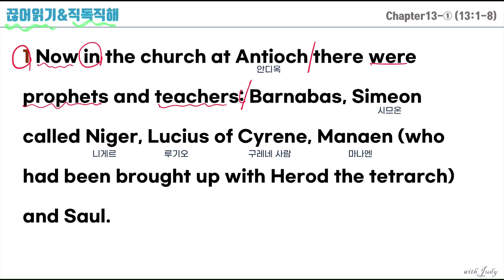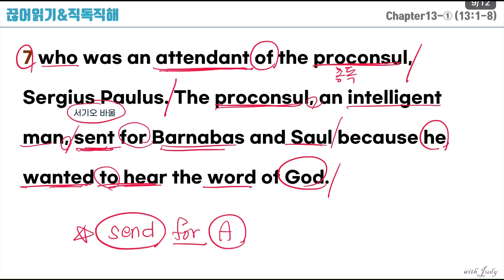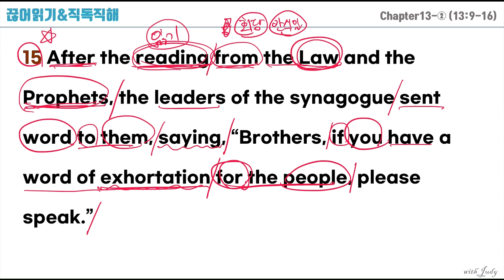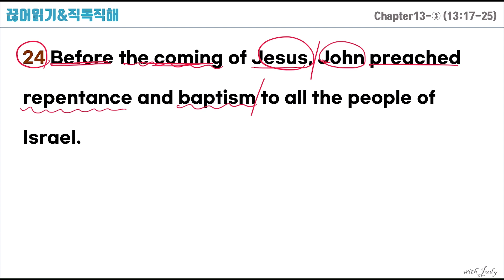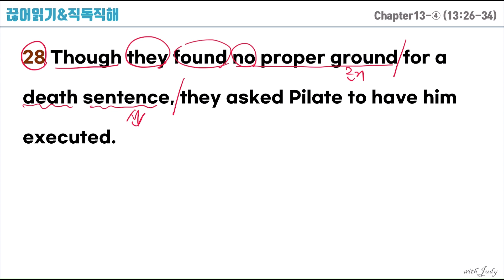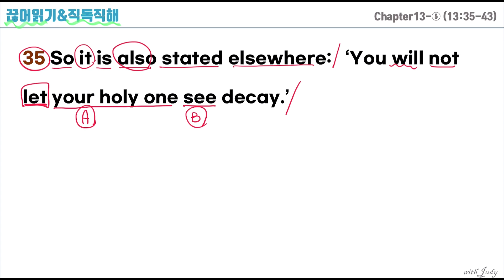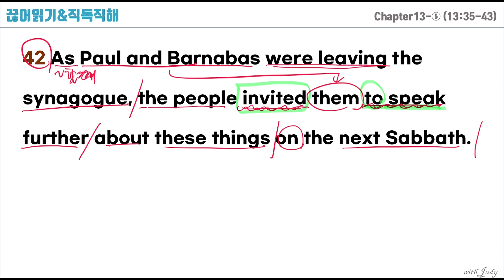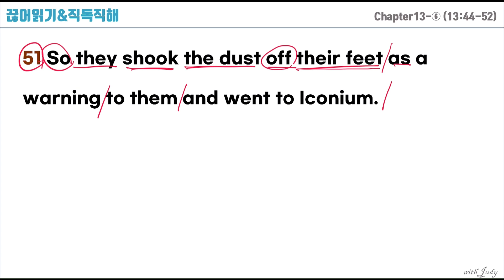[사도행전 13장 전체 직독직해]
사도행전 13장 전체 직독직해입니다.
Day별 영상으로 어휘와 영어성경읽기를 연습한 후 전체 직독직해로 복습하시면 좋습니다.